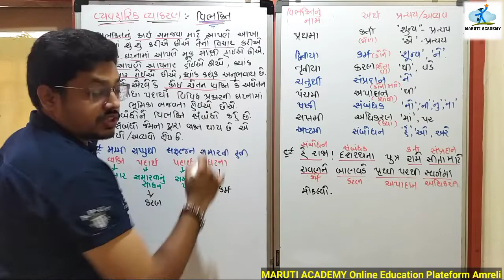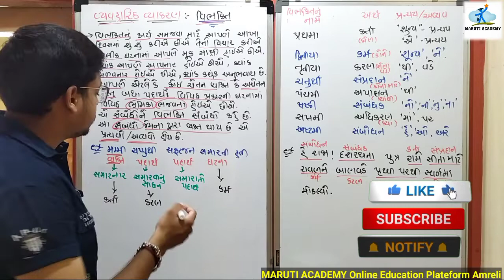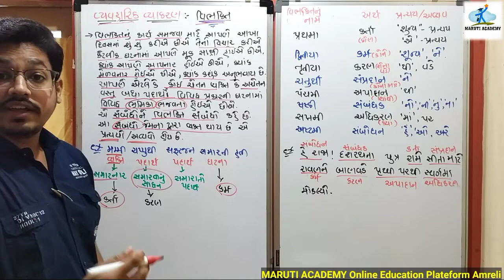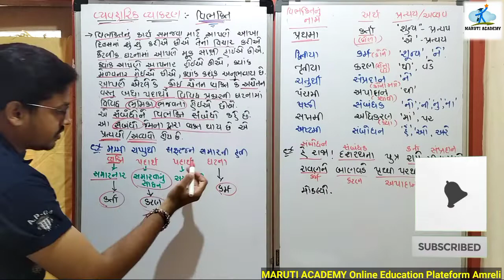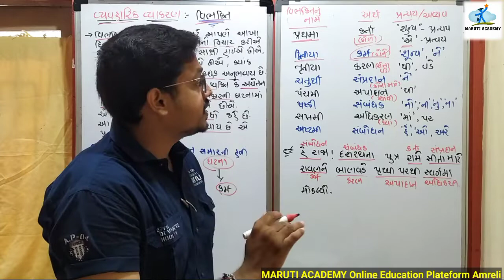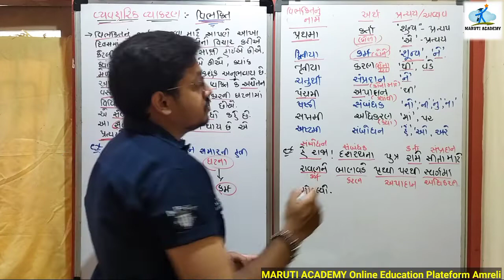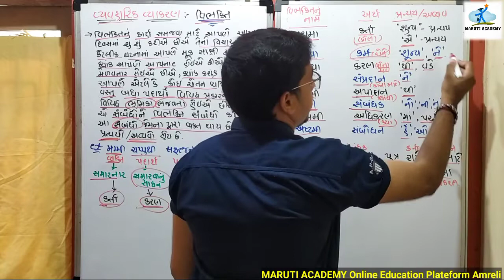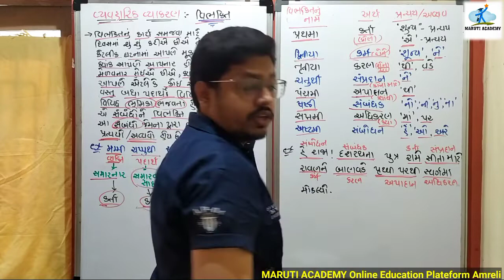D.EL.Ed Sem-1 (PTC) | COURSE 4| Unit -4 | વ્યવહારિક વ્યાકરણ | part 3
👉  Must be see full video. If you like then maximum share it..

 💥💥 D. El. Ed. 2nd year Lecture Series :-

💥💥 D. El. Ed. 1st year Lecture Series :-

      🎯 MARUTI ACADEMY 🎯